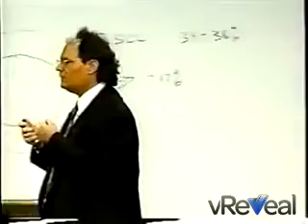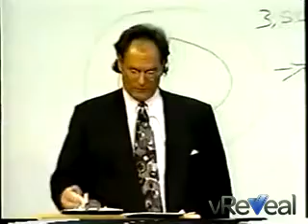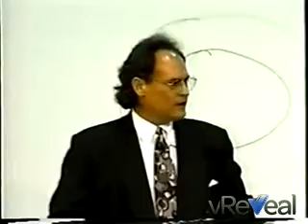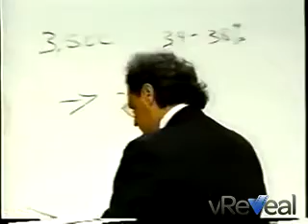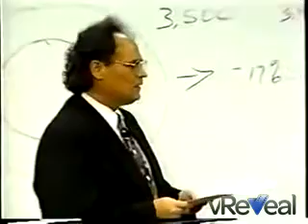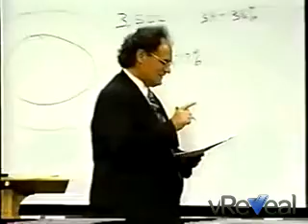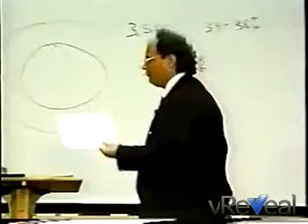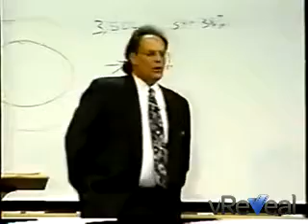4/18 ALEX COLLIER , about Regressive and Progressive ET races, Transition, and Leadership.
ALEX COLLIER: Presentation in November 16th 1996 with Improved Video Quality.

A great and different presentation from Alex made it back in 1996. Its the first time many of us can see Alex incredible potential to capture the attention, entertain the audience and have fun despite the difficult and complex information he always offers. Enjoy!!